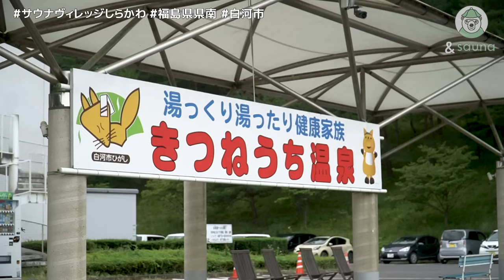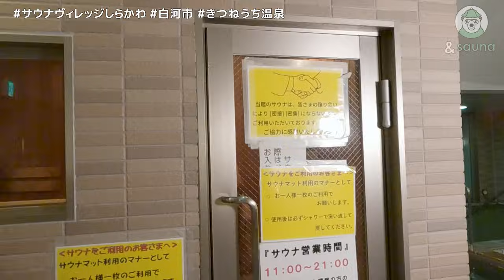女子サウナ旅珍道中！きつねの鳴き方が判明しました。【福島県白河市 きつねうち温泉】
【サウナヴィレッジしらかわ】プロジェクト第4弾！
福島県の県南９市町村のサウナ施設やおすすめサウナ飯をＰＲします
今回は牧田リポーターの出身地白河市へサウナ旅！
その名も「きつねうち温泉」できつねの鳴き方研究
秋冬の外気浴を堪能して、施設内でいただける絶品サウナ飯も！

▼サウナヴィレッジしらかわ　主催：福島県県南地方振興局企画商工部